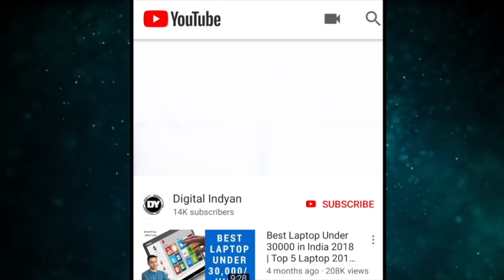Kyon Nahi Banaya Sponsored Video | My Point | Digital Indyan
Doston har youtuber ye souchta hai ki kab sponcership mile aur jyada income shuru ho aur hamarey channel par bhi aise mauke aaye lekin mainey aise video nahi banaye reson maine video main batane ki koshish ki hai umeed karta hoon video aapko pasand aayega.